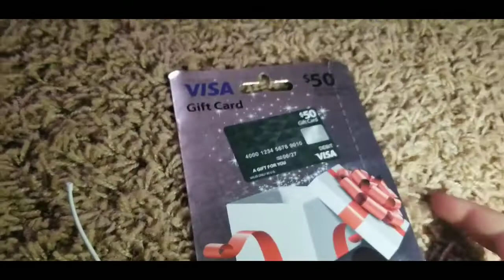so i vlogged my trip to florida [Day 1]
lol i know im like the worst vlogger ever. idc

ok im gonna make more so that people think im famous teehee ;))

bye ly ❤